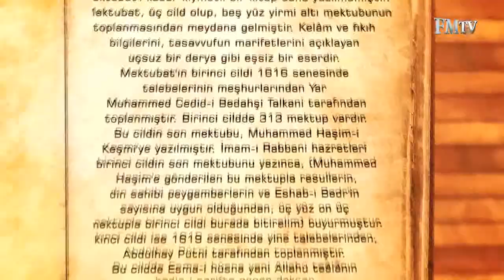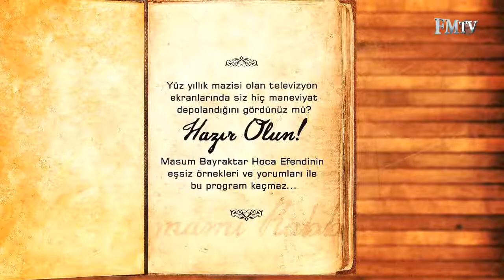Mektubattan İnciler 118. Bölüm 1. Parça | Dünya ve Din İşlerini Nasıl Anlamalıyız?